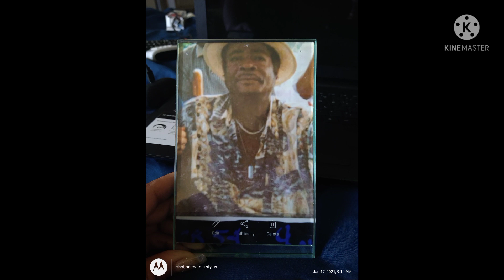REST IN PARADISE DADDY!I LOVE YOU❤❤❤❤❤❤❤❤❤❤❤